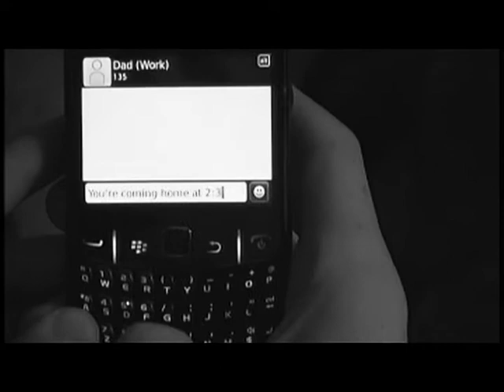Greg Kills Himself for my Amusement